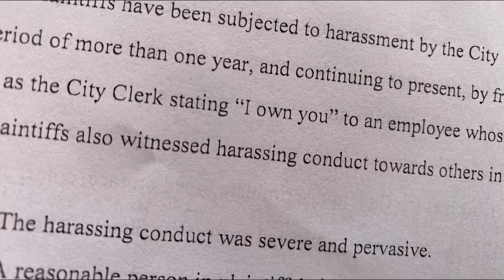Former San Diego City Clerk accused of discrimination, harassment, retaliation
Lawsuit filed in December claims Elizabeth Maland created a "hostile work environment."